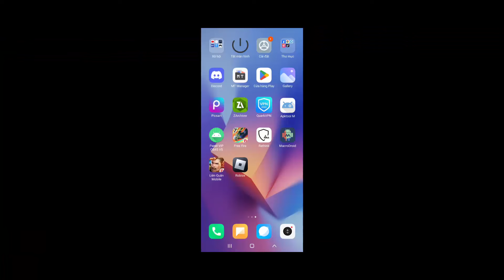hướng dẫn hack blox fruits update 21 trên điện thoại - hack TRIGON V20 tiếng việt mới nhất